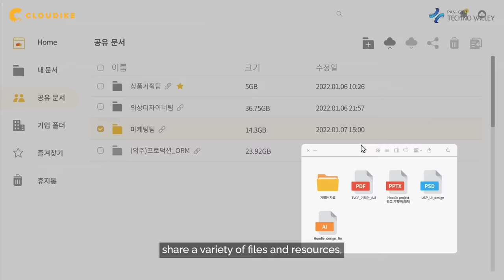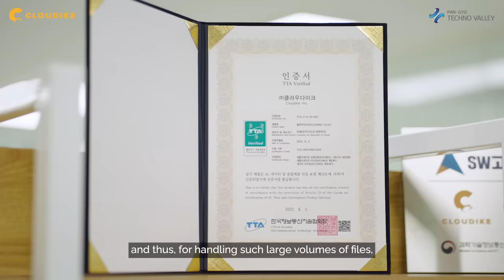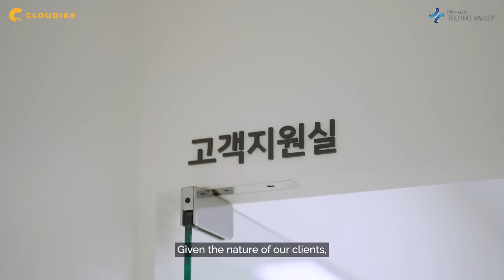Unlocking the Future of Cloud Storage: An In-depth Conversation with Cloudike CEO Lee Sun Ung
Unlocking the Future of Cloud Storage: An In-depth Conversation with Cloudike CEO Lee Sun Ung on Collaboration, Innovation, and Business Strategies.

Welcome to the world of Cloudike, where innovation meets seamless collaboration. Join us in this enlightening interview with Cloudike's CEO, Sun Ung Lee, as he shares the evolution of their game-changing cloud services. Discover how Cloudike is revolutionizing the way businesses collaborate and thrive in the digital age. Don't miss this exclusive insight into the future of cloud computing! Explore the dynamic journey of Cloudike, the trailblazing provider of cloud file sharing services. Join CEO Sun Ung Lee as he shares the intrinsic value of their product, highlighting the real-time collaborative capabilities that set them apart. Gain insights into the future of cloud computing and the company's long-term vision to reshape the global cloud landscape.